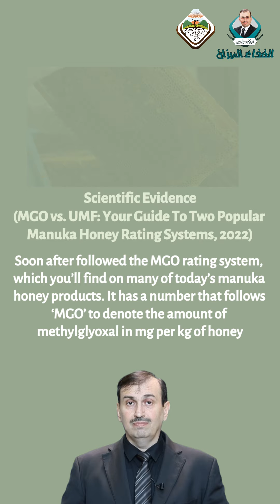الدكتور جميل القدسي: كيف استطاعت نيوزلندا تسويق عسل مانوكا فافضل عسل في العالم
أهلاً بكم أصدقائي في حلقة جديدة جديدة، هل تعرفون عسل مانوكا؟ نعم، ذلك العسل الفريد الغني  بالميثيل جليوكسال،  والذي يختصر بالحروف ، الـ MGO!"
تابعوا معنا هذه الحلقة الشيقة

 يمكنكم استشارتي مباشرة عبر الواتساب الخاص بي  حيث أجيب على اسئلتكم اولا بأول إن شاء الله، والله ولي التوفيق أخوكم د جميل القدسي

للتعرف كيف تميز عسل مانوكا وكانوا الغذاء الميزان عن سائر انواع العسل في العالم

للتعرف على كافة فوائد عسل مانوكا وكانوكا المذهلة للجهاز الهضمي موثقة علميا اضغط هنا

** شعارنا لكم اليوم :
ندرس بشكل موسوعي، وبين السطور، لنقدم لكم افضل الخلاصات الشافية